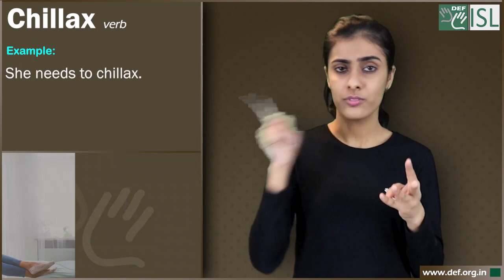Chillax (verb) Word of the Day for February for 11th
Chillax (verb)

Meaning- to become calm and relax:

Examples:- 1.Hey! You guys need to chillax or I'm telling mom!
2. He spent the weekend chillaxing at his beach house.
3. Let's watch a movie with Maria and chillax tonight.
4. She needs to chillax.